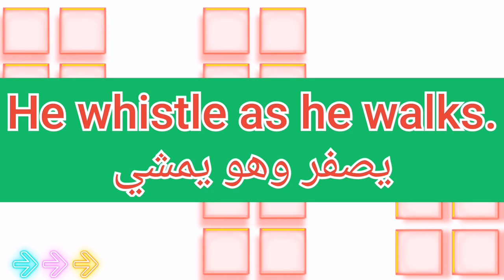ما معنى كلمة whistle